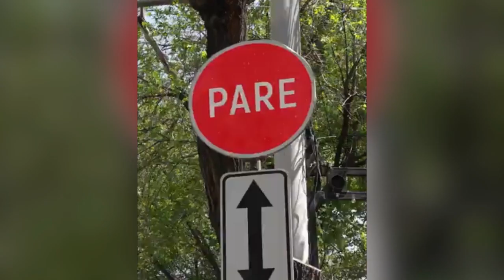1日语 横版